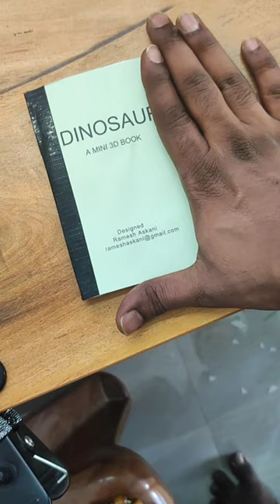DINOSAUR a popup Book, xmas gift, Merry Christmas